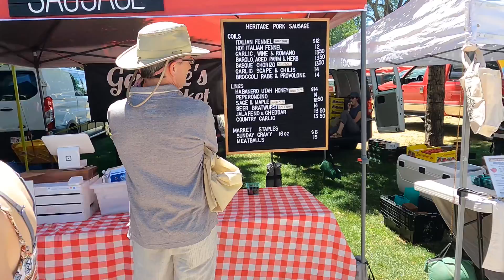Independence Weekend with the Kaio’s (July 2022)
• Rugby Swim Party
• Work Independence Celebration
• Fireworks at home